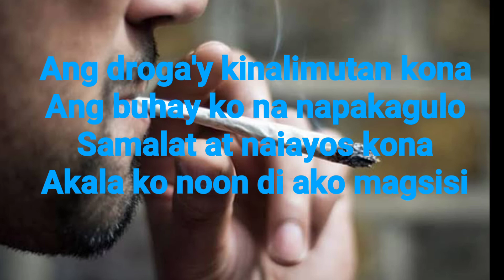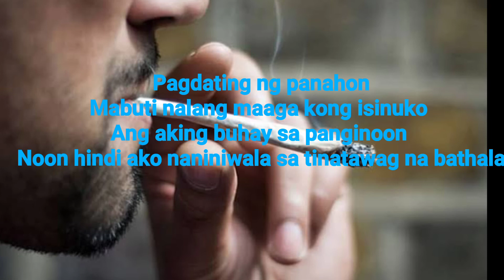Droga | Bogito Ft. Lyrics (Di nagpapatalo😊)